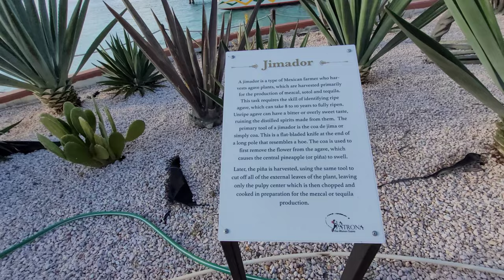Snorkeling Sint Maarten